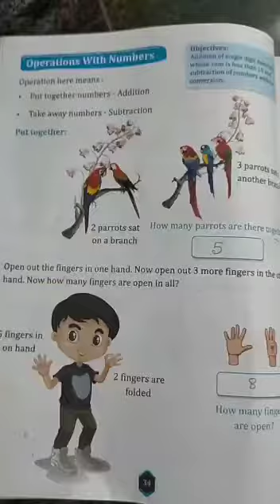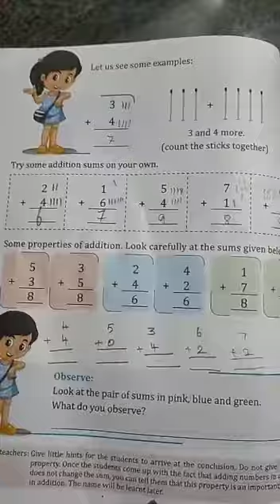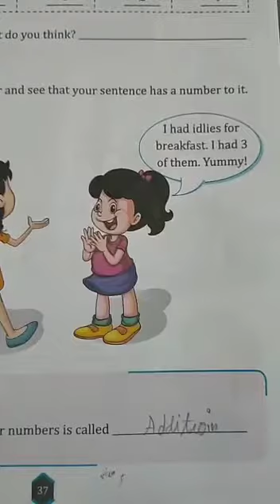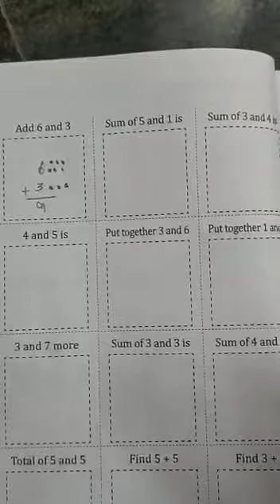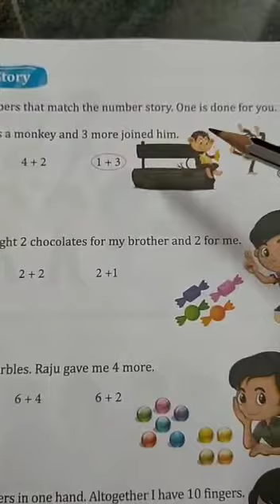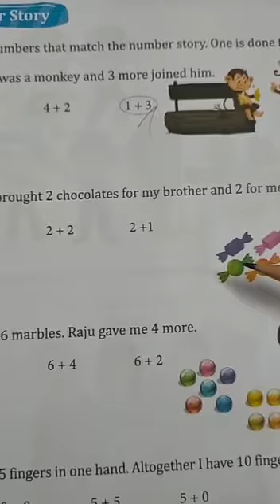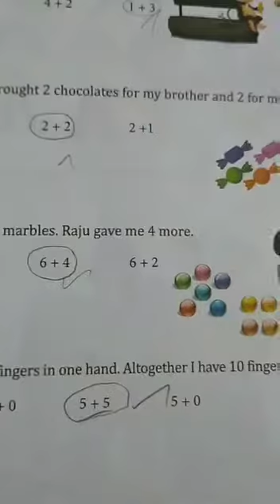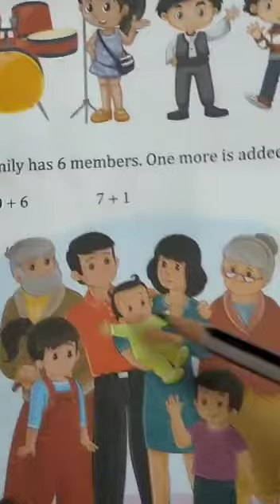1st STD Maths Revision